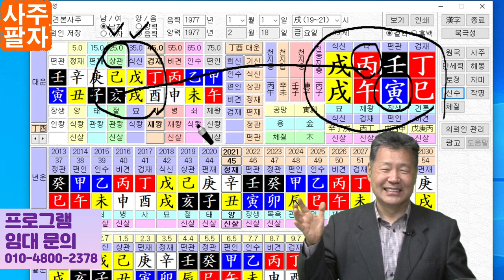100% 나쁜운은 없다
100% 나쁜운은 없다 주제로 만든 동영상입니다